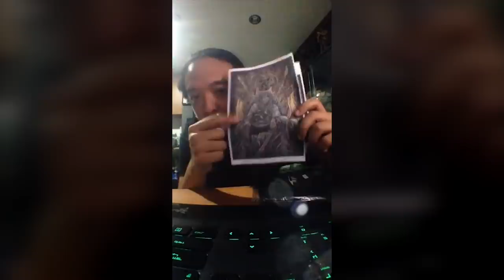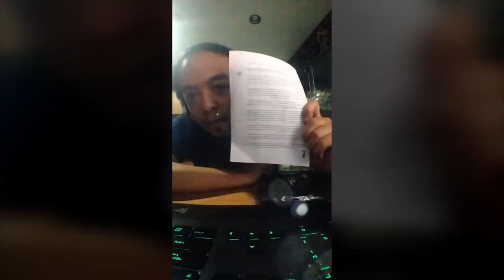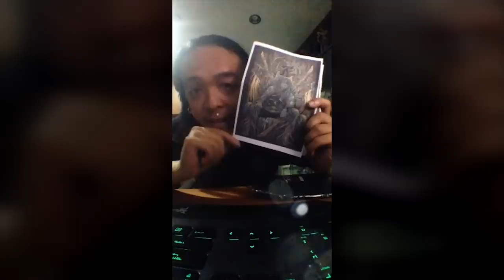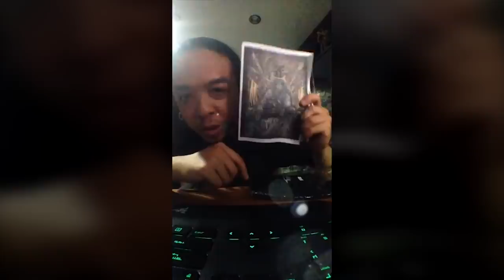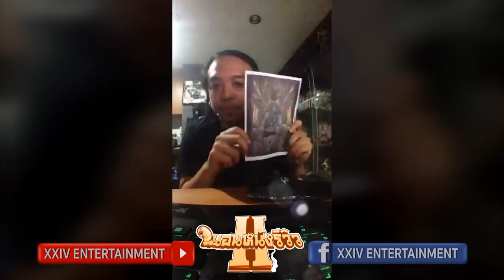รีวิวหนัง one cut of the dead โคตรสปอยล์ [ หนอนหนังLIVE ]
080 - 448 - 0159